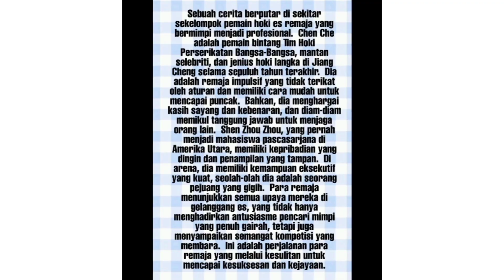Drama China Floating Youth / 冰球少年 Has Aired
Angel Cristiany